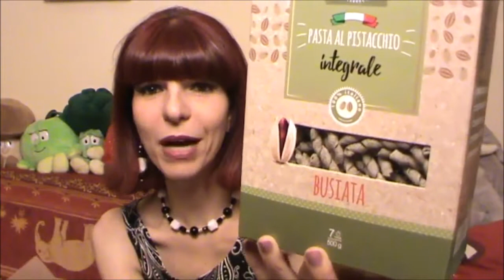APRIAMO LA DEGUSTABOX DI LUGLIO 2019